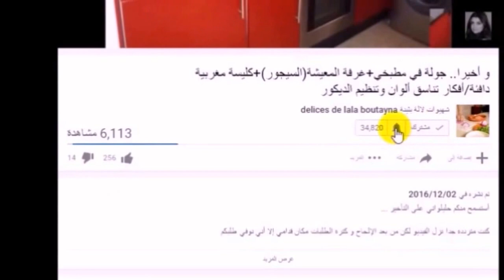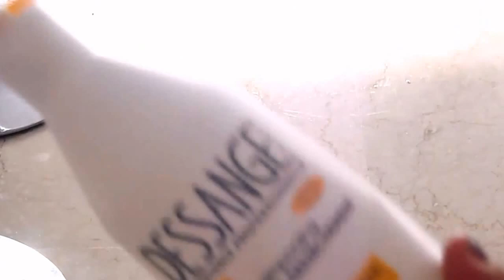حل سحري و مجرب لتنظيف و تعقيم كل أنواع الأرضيات رخام؛زليج؛لاموزيك و غيره بدون مواد كيماوية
تجدونني يوميا على الأنستغرام مرحبا بكم عندي
تم تهكير حسابي على الانستغرام
و هذا حسابي الجديد boutaynaexpat

إعملي متلي قومو بالتسجيل فيigral تقتصدون أكتر من 40 % من مشترياتكم

 المطبخ المغربي
# tandif_ ardia_ elmanzil
# al3ab_ tandif_ al_ manzil
# tandif _al_ faraj
# al3ab_ tandif_ matbakh
# tandim _al _bayt_ hanaa
# tandif _awani
# tartib _al _matbakh
# tazyin_ al_ manzil
# tandim_ al_ matbakh
# tandif_ zelij
# al3ab_ tandif_ manzil
# tandif_ manatik_ hasasa
# afkar_basita
# tazyin_ al_ bayt
# tazyin_al_manzil
# tazyin_al_hijab
# achral_ yadawiya_ sahla
# wasfa_ li_ izalat_ cha3r_ mina_ lwajh
# kayfiyat_tandif_lbayt
# tandif_lalaboutayna